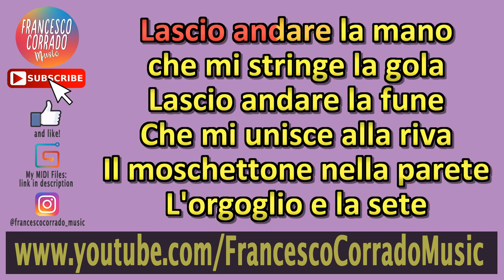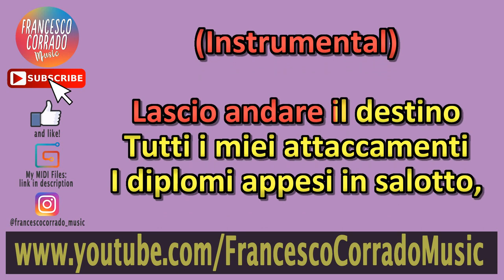🎹 NICCOLÓ FABI - Vince chi molla KARAOKE🎤 (Piano Instrumental)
CONTATTAMI SE HAI BISOGNO DI UNA BASE PERSONALIZZATA!

Keyboard: Roland RD-64
DAW: Ableton Live 9 Suite
Software: Karaoke Video Creator
Video Editing Software: Sony Vegas Pro 13.0

Karaoke Strumentale al Piano | Niccolò Fabi - Vince chi molla

TESTO
Lascio andare la mano
che mi stringe la gola
Lascio andare la fune
Che mi unisce alla riva
Il moschettone nella parete
L'orgoglio e la sete
Lascio andare le valigie
I mobili antichi

Le sentinelle armate in garritta
A Ogni mia cosa trafitta

(Instrumental)

Lascio andare il destino
Tutti i miei attaccamenti
I diplomi appesi in salotto,
Il coltello tra i denti
Lascio andare mio padre e mia madre
E le loro paure
Quella casa nella foresta
Un umore che duri davvero
Per ogni tipo di viaggio
È meglio avere un bagaglio leggero.

Distendo le vene
E apro piano le mani
Cerco di non trattenere più nulla
Lascio tutto fluire
L'aria dal naso arriva ai polmoni
Le palpitazioni tornano battiti
La testa torna al suo peso normale
La salvezza non si controlla

Vince chi molla
Vince chi molla